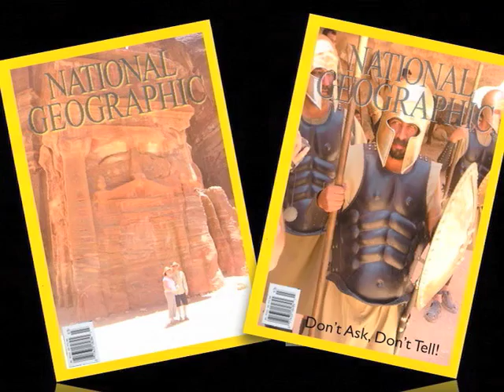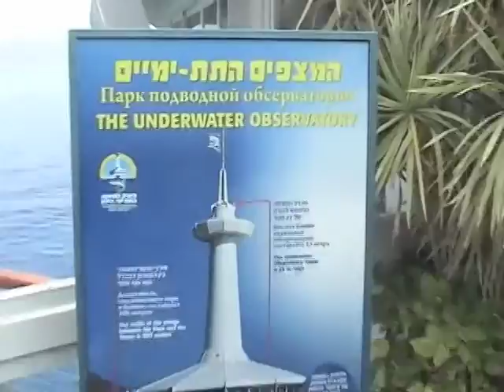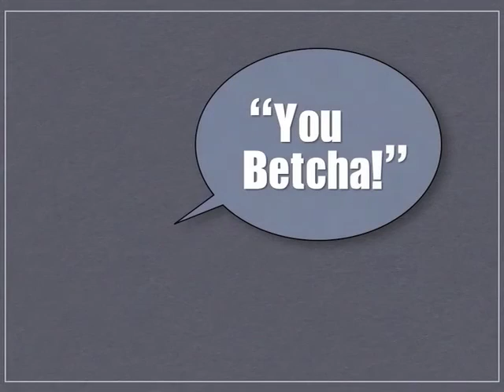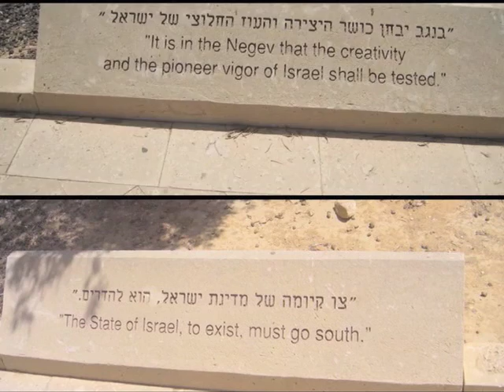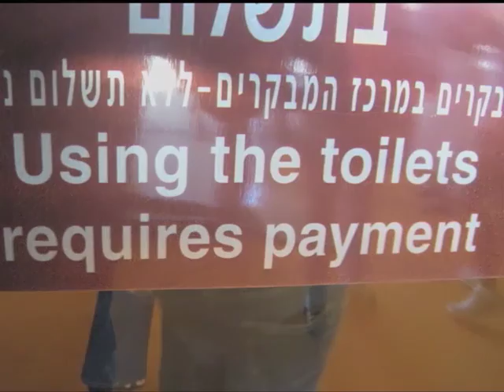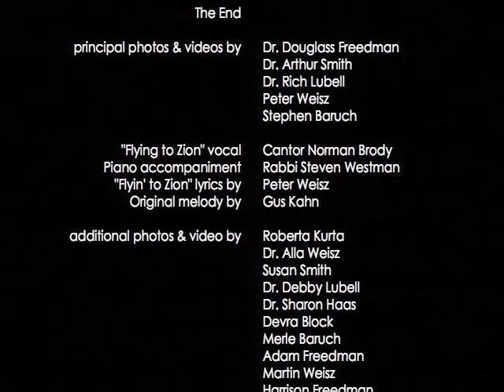Hearts in Zion Pt. IV